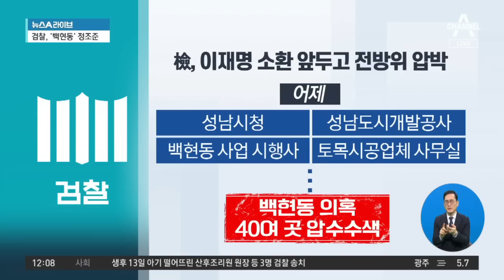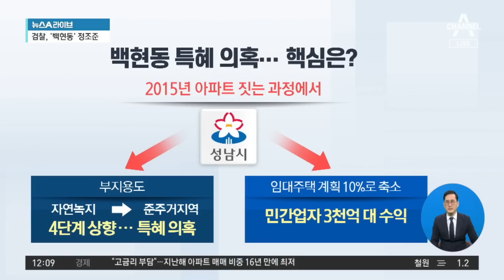이재명 추가 소환 앞두고…전방위 압수수색 | 뉴스A 라이브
이재명 추가 소환 앞두고…전방위 압수수색

■ 방송 : 채널A 뉴스A 라이브 (12시~13시 20분)
■ 방송일 : 2023년 2월 8일 (수요일)
■ 진행 : 이용환 앵커
■ 출연 : 김수경 한신대 교수, 설주완 민주당 법률위원회 부위원장, 조정훈 시대전환 의원, 최병묵 정치평론가

[이용환 앵커]
이재명 대표가 금요일, 이번 주 금요일 오전 11시에 검찰에 대장동 건으로 출석하겠다. 그러니까 오늘 수요일이니까 이제 모레로 다가왔네요. 그 일정이 공개가 된 날, 이재명, 민주당 쪽에서 그 일정을 발표했죠? 그날 검찰은 이재명 대표와 관련된 또 다른 의혹과 관련해서 전방위 압수수색에 나섰습니다. 11일 오전 11시에 대장동 건으로 이재명 대표가 조사받겠다는 뉴스가 전해진 날 검찰이 백현동 건으로 전방위 압수수색에 나선 것이죠. 어제 성남시청, 백현동 사업 시행사, 성남도개공, 토목시공업체 사무실 등 40여 곳에 대한 압수수색이 진행이 되었습니다. 백현동 개발 특혜 사건과 관련된 것인데, 그래픽 한 번 넘겨보죠. 간단하게 요약해 드리겠습니다.

백현동 특혜 의혹은 이재명 성남시장 시절에, 2015년에 백현동에 아파트가 지어지는데 여기 뭔가 이제 특혜 같은 게 있었던 것 아니냐. 그럼으로 인해서 성남시가 꽤 많은 손해를 입은 것 아니냐. 따라서 이재명 당시 성남시장은 배임 혐의가 있다. 검찰은 그렇게 보고 있는 것이고 어제 압수수색 영장에도 피의자 이재명이라고 적혀 있었다고 합니다. 그래서 부지 용도가 자연 녹지에서 준주거지역으로 4단계가 확 점핑이 되는 겁니다. 저 과정에 무언가 특혜가 있었던 것 아닐까? 그런데 저 4단계 상향되는 과정에 김모 씨라고 등장을 하는데, 2006년에 이재명 당시 이제 성남시장에 출마했을 때, 그때는 낙선을 했지만, 그때 2006년에 김모 씨가 이재명 캠프의 선대본부장이었습니다.

Timestamp
■ 0:01 檢, 백현동 의혹 40여 곳 동시다발 압수수색
■ 4:15 박찬대 "바람잡이용 압수수색쇼··· 이마저도 식상"

〈평일〉
08시 50분 김진의 돌직구 쇼
12시 00분 뉴스A 라이브
17시 20분 뉴스TOP10
19시 00분 뉴스A

〈주말〉
12시 10분 토요랭킹쇼·뉴스A 라이브
19시 00분 뉴스A

〈평일〉
08시 00분 라디오쇼 정치시그널 (유튜브 라이브)
08시 50분 김진의 돌직구 쇼
10시 20분 김진의 더라방 (유튜브 라이브)
12시 00분 뉴스A 라이브
15시 50분 강력한 4팀
17시 20분 뉴스TOP10
19시 00분 뉴스A

〈주말〉
12시 00분 토요랭킹쇼·뉴스A 라이브
17시 40분 뉴스TOP10
19시 00분 뉴스A